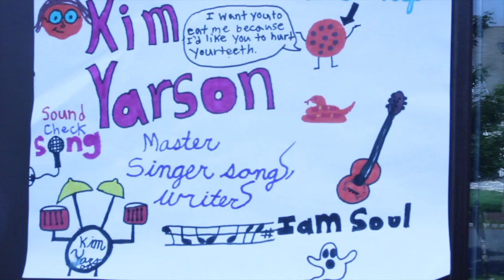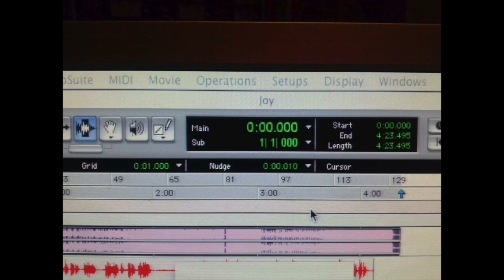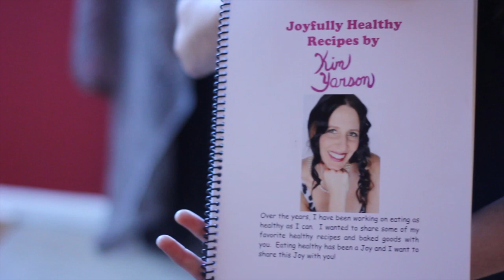Kim Yarson's 3rd CD Joy on Indiegogo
My Third CD Joy is now for Pre-Order at Indiegogo.com.  I want to thank you all in advance for helping me to fund the next six songs.  Seven are done already and recorded by Nashville's best musicians.